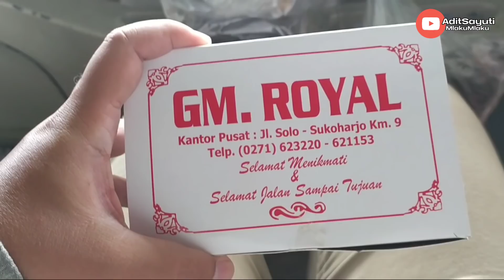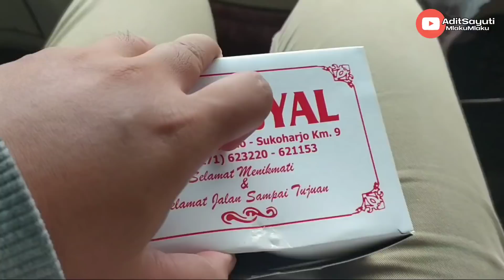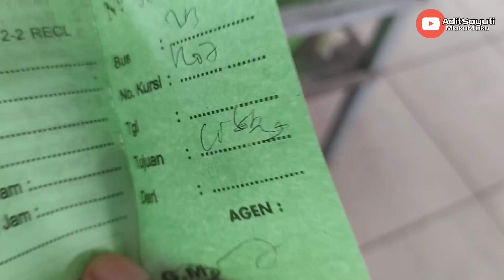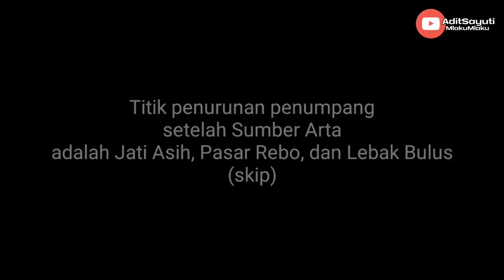GM ROYAL R007 II Bis-nya Biasa aja, tapi Kru dan Pelayanan-nya Luar Biasa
perjalanan yang cukup mengesankan dengan GM ROYAL R007 jurusan Baturetno-Ciledug angkatan pagi dari Timur.
Sepintas memang bisnya biasa saja seperti bis bis yang lain malah terkesan lawasnya...tapi soal kenyamanan pembawaan dan keramahan kru nya patut mendapatkan bintang 5.